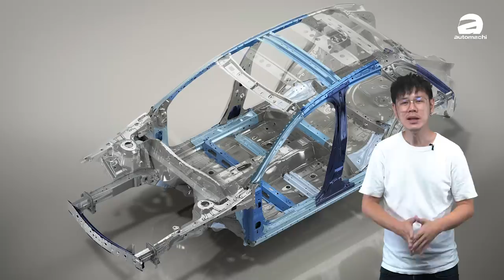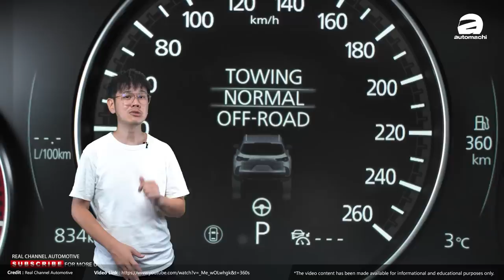Mazda CX-50 有希望引进马来西亚市场？未来将会取代 CX-5 的地位？（汽车咖啡馆）｜automachi.com 马来西亚试车频道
Mazda CX-50 原本是一款为美国开发的SUV车款，不过或许是因为这款车在海外很多消费者期待，因此最近根据中国媒体的消息这款车会在最近进军中国市场，这是它进军海外市场的第一步，相信未来这款车也会进军其他的海外市场，并且取代 CX-5 ！

在外观设计方面，这款车看似和小改款的 CX-5 很类似，但是实际上我们可以看出这款车为了迎合北美消费者的户外运动需求因此采用了非常粗旷的设计风格，这主要是避免车辆在进行户外运动的时候刮花。另外我们可以看到车身采用了类宽体设计，让车辆的肌肉感很明显！而在尾灯的设计，则是和小改款的 CX-5 相似，所以这可能是未来马自达的家族设计了。

内装的部分，虽然采用了全新的家族化设计，但是实际上这款车还是拥有了非常多上一代 Mazda 车款的零部件，例如说数位化仪表、排档杆、冷气控制面板等等，不过整体来说这款车内装设计还是非常出色的！并且和粗旷的外观设计有着相呼应的设计。虽然目前为止我们没有详细的新车车身尺码数据，但是这款车是基于 CX-30 的平台打造，所以相信在空间表现会比起 CX-5 略好一些。

另外还有一个重点，就是这款车基于 Mazda3 以及 CX-30 的平台打造，不过整体还是进行了加强。这款车维持了前置前驱/前置全驱的设定，另外后悬吊升级了 Multilink （ Mazda3 以及 CX-30 为 Torsion Beam ），所以操控表现也会更为出色。

引擎的部分，入门版车型提供了2.5L的 Skyactiv-G 自然进气引擎，最大马力为187 Hp，峰值扭力252 Nm，另外原厂也提供了2.5L的 Skyactiv Turbo 引擎，最大马力为250 Hp，峰值扭力434 Nm，两者均匹配6速自排变速箱，并且具备了 i-Activ 全轮驱动系统 Mi-Drive 驾驶模式切换，模式包括了一般，运动以及越野，在一些情况下甚至还可以主动关闭循迹系统！让你在进行轻度越野的时候不会因为循迹系统而影响了表现。

目前这款车在美国的销售成绩还算不错，不过因为这款车的外观设计确实很出色所以不少国家都希望引进，根据中国媒体的消息这款车会在近期内登陆中国，成为了第三个发售这款车的国家。考虑到 CX-5 已经是廉颇老矣，相信未来会有更多国家引进这款车来取代 CX-5 ，所以本地应该是有机会的！